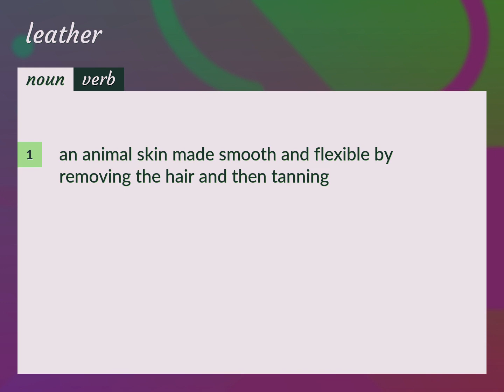Leathers | meaning of Leathers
What is LEATHERS meaning?